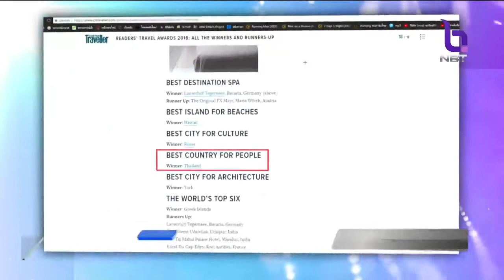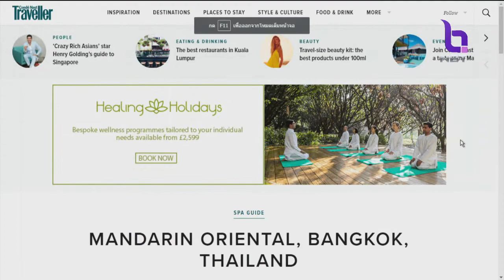ไทยคว้ารางวัล Best Country for People กลุ่มประชากรที่ดีที่สุดในโลก และติด1ใน3 Best Country